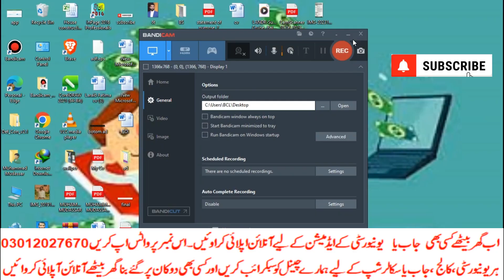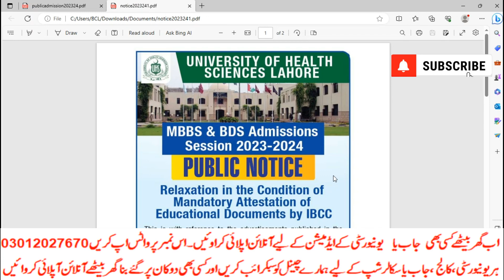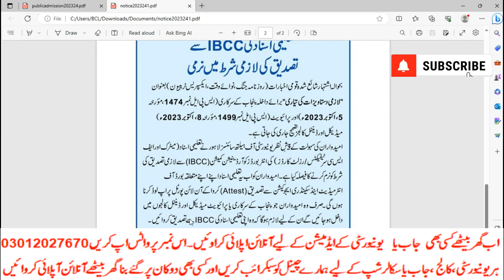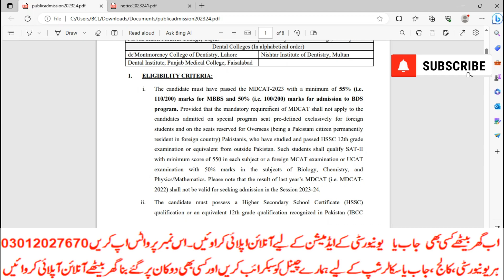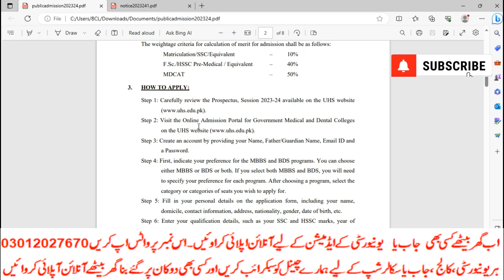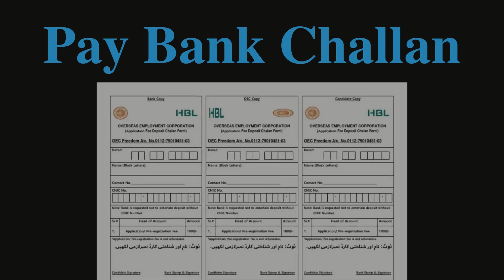MBBS & BDS Admissions Government Medical and Dental Colleges of Punjab Session 2023-2024|watch video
رجسٹریشن
چالان جمع کروانا
 پوسٹ کروانا
ڈیٹا انٹری
privateFee structure
Matric
Intermediate
9th
10th
11th
12th
Bise Lahore
Bise Sahiwal
Bise Multan
Kpk Board
Punjab Board
Sindh Board